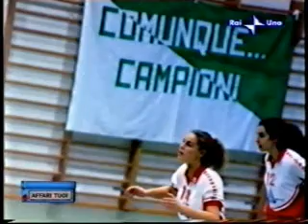Miria di Monselice ad Affari Tuoi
Trasmissione affari tuoi 12/2007